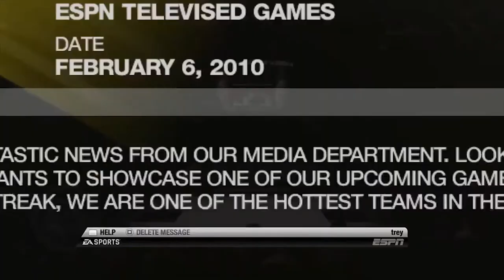NCAA Basketball 10 Michigan Dynasty Season 1 - Michigan @ Purdue